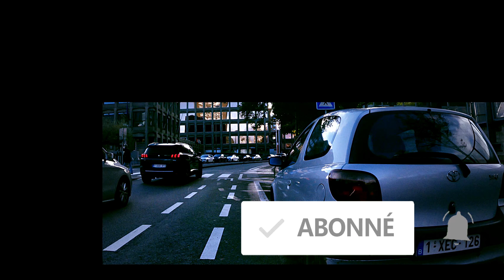POURQUOI CETTE VILLE EST UN ENFER A VELO ?!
Comme chaque année, Liège accueille l'élite du cyclisme professionnel dans ce qu'on appelle la doyenne des monuments. Son parcours accidenté de 260 km en fait l'une des classiques les plus exigeantes et les plus prestigieuses du monde cycliste.

Mais pour ceux qui ne visent pas le podium de cette course fantastique, qu'en est il de la place du vélo dans cette ville si charismatique pour le monde du cyclisme ?

Pour ceux qui, comme dans cette vidéo, trouveraient certaines difficultés à se déplacer sur la voie publique en tant qu'usager faible, une plateforme existe pour relever toutes les entraves à une circulation apaisée rencontrées  à liège.

NOUS NE BAISSERONS PAS LES BRAS AVANT D'AVOIR FRANCHI LA LIGNE ! :D

Petit aperçu filmé en deux prises. L'une le vendredi 2/10/20 (de nuit), la suivante le lendemain (de jour).

Chapitres :

00:00 • Teaser
0:32 • Introduction
1:07 • Début hors-piste cyclable
8:38 • Ne restons plus sans rien faire !
9:07 • Outro